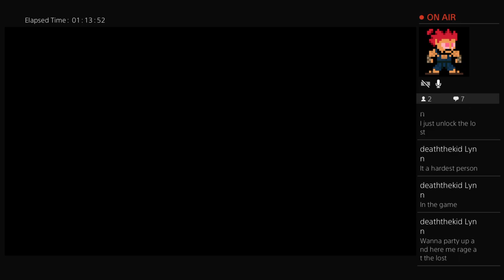Jay from RichJayAntMan play Bind of Isaac